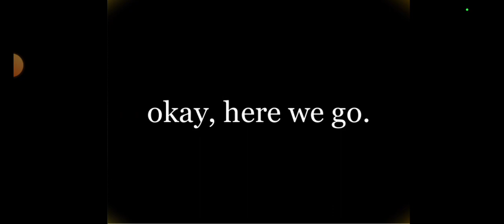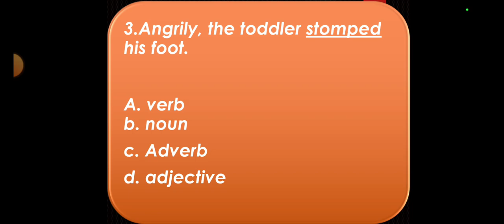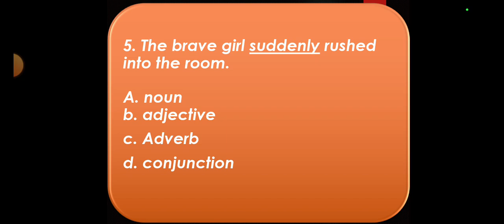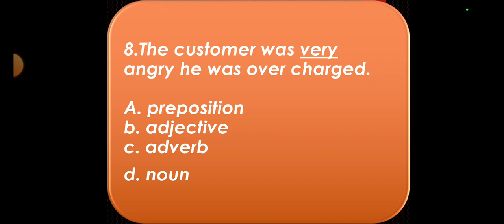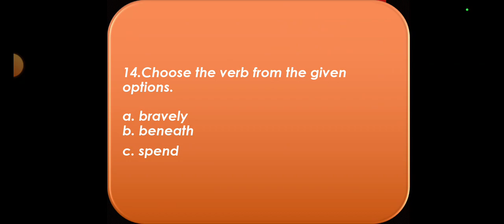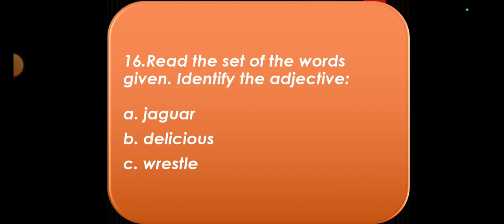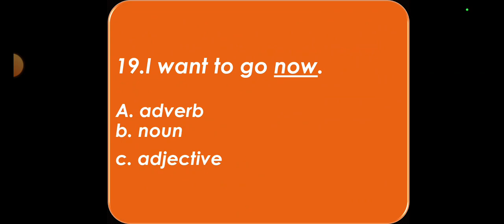Quiz on Parts of speech // Identify the parts of speech // Practice exercise on parts of speech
Hello friends
This video lesson will help you practise the identification of parts of speech which is an integral part of many exams at various levels. We identify parts of speech by determining their roles within a sentence. This quiz contains 20 multiple choice questions where you can test yourself.